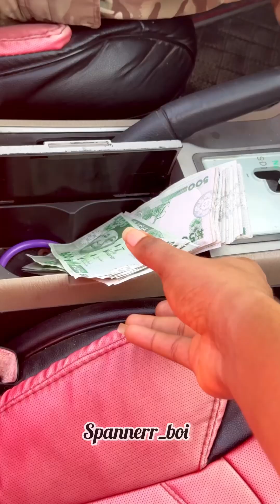The money th!efs 💰😂😂😂😆